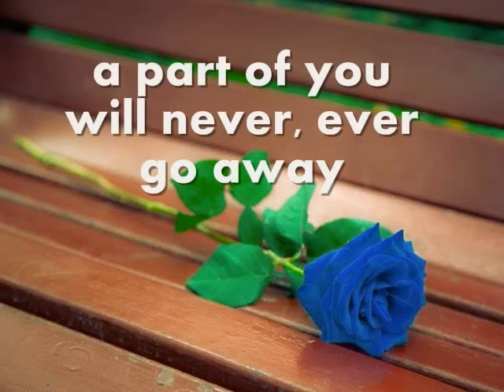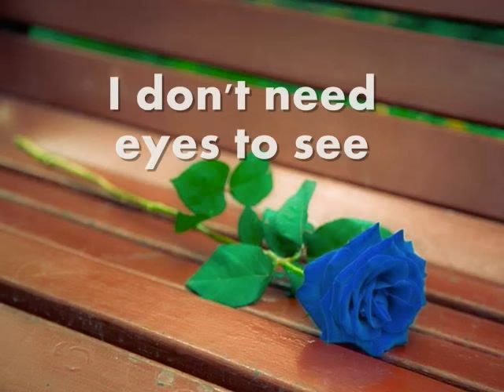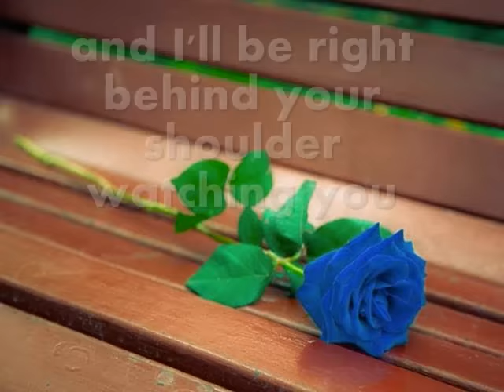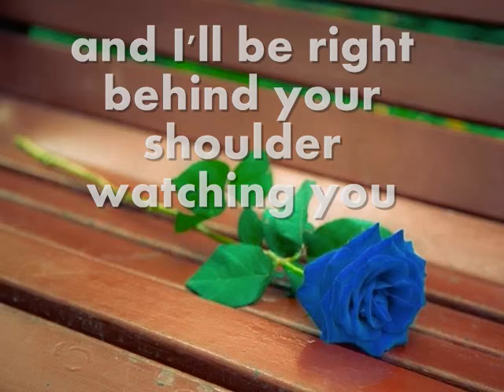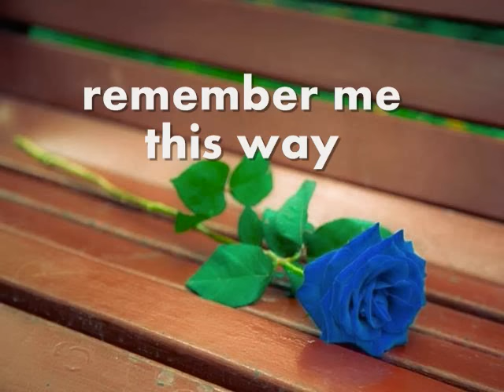REMEMBER ME THIS WAY - Jordan Hill (Lyrics)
JUST REMEMBER ME THIS WAY...